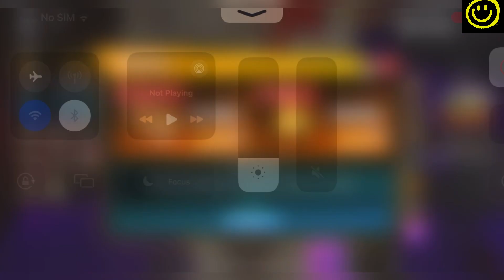🎩 200 Million 🎩 ROBLOX ANIME CHAMPIONS SIMULATOR CODES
Welcome Guys

Thanks